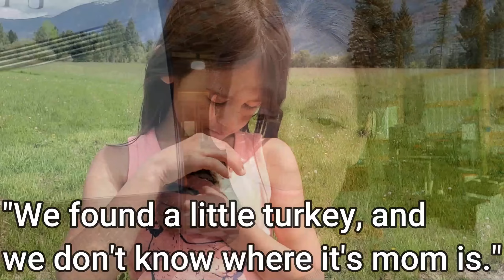How To Properly Install Bracing Between Floor Joist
Mailing Address:
Good Simple Living
7167 1st ST

like our safe and comfy silicon Groove rings?

Camera Phone Samsung S10

DJI Drone

SKIL Saw Circular Saw

Champion Dual Fuel Generator

Dewalt Mitre Saw

Dewalt Saw Stand

Metabo Framing Nailer

Ariat Fat Baby Boots

About Us:
We are a homeschool and homesteading family currently building our dream house on our new 20 acre homestead in North Idaho.  We garden, seed save, raise meat rabbits, raise chickens, process our own meat, save our own seed, can, bake, and do just about everything that we can ourselves to achieve a self sufficient and debt free life for our family.